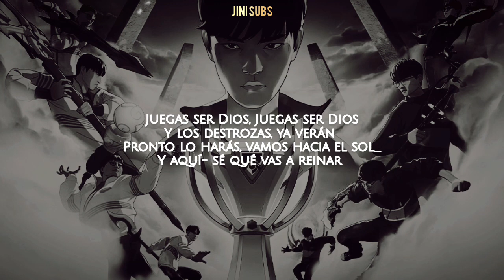NewJeans - GODS (League Of Legends) | Adaptación para cover en español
▸ ִֶָ 𖦹˖⨳ Holi! Les traigo una nueva adaptación en este caso de  'GODS'  ..espero les guste y sea de su agrado▸ ִֶָ 𖦹  ˖⨳

                                       ◤in͢͢͢f๏◢

ೃ⋮❥ೃ⋮⁅𝓒𝓻𝓭𝓲𝓽𝓸𝓼⁆

Canción: GODS
Artista: League of legends ft. NEWJEANS
Empresa : Hybe labels & League of legends

           ೃ⋮❥ೃ⋮ ᴵᵍ͢͢͢ⁿᵒʳᵃʳ

▸ ִֶָ 𖦹 GODS sub español
NEWJEANS hangul Lyrics

All Rights copyright administered to League  of legends & Hybe Labels